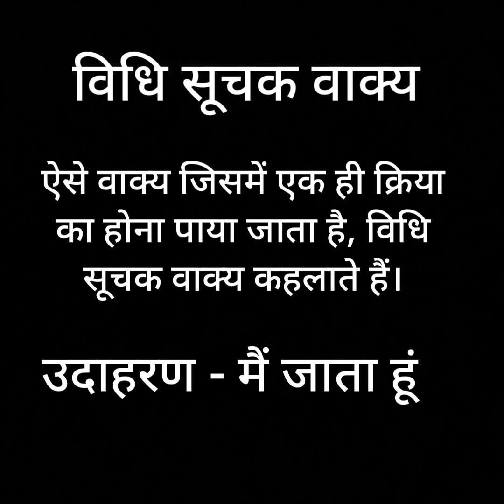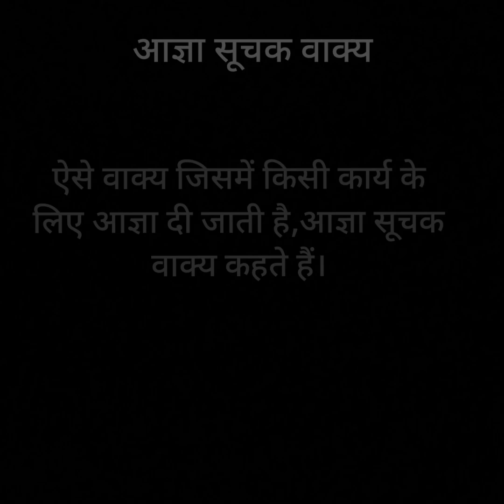ss_new_journey वाक्य पर हिंदी प्रोजेक्ट वाक्य के प्रकार